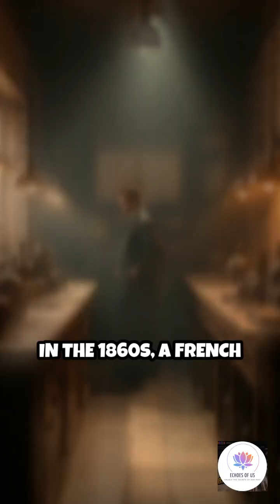The Tragic Story of the Father of the Rechargeable Battery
Meet the genius behind the rechargeable battery you use every day! His name is rarely mentioned, but his invention powers our world.